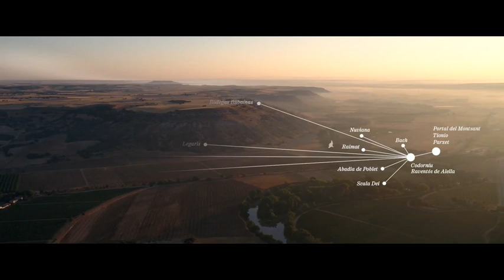Raventos Codorniu Corporativo